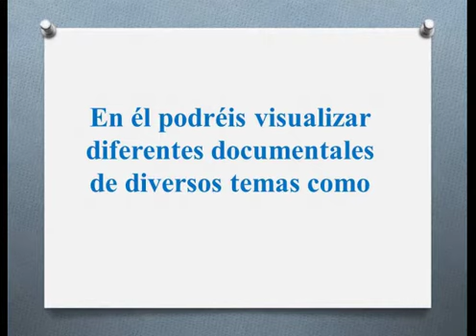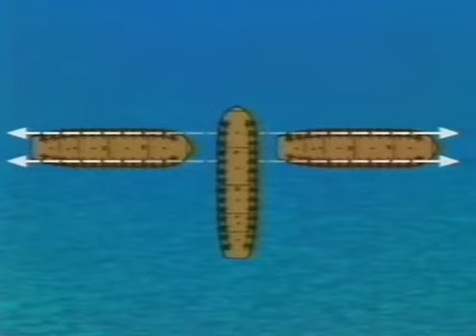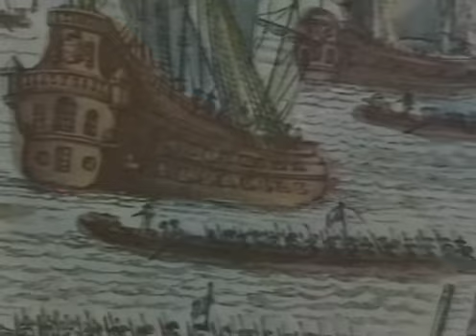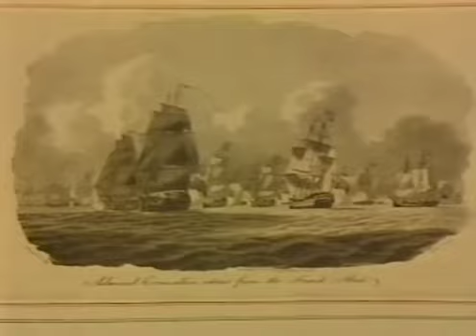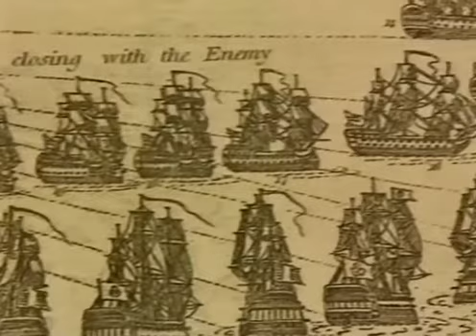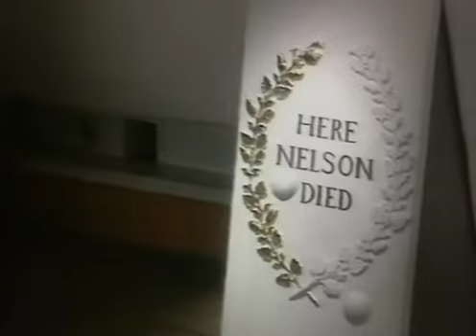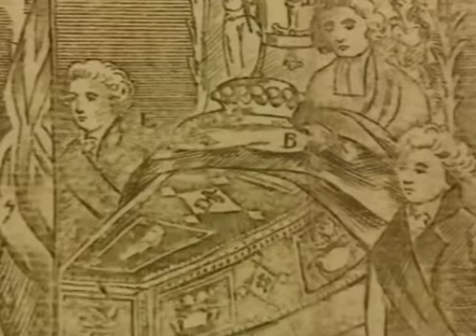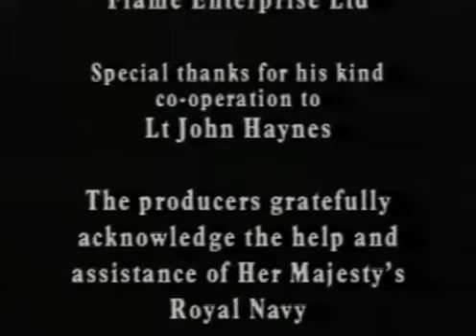Documental "La Batalla de Trafalgar" del Canal Historia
La batalla de Trafalgar, también conocida como el combate de Trafalgar,3​ fue una batalla naval que tuvo lugar el 21 de octubre de 1805, en el marco de la tercera coalición iniciada por Reino Unido, Austria, Rusia, Nápoles y Suecia para intentar derrocar a Napoleón Bonaparte del trono imperial y disolver la influencia militar francesa existente en Europa. La batalla de Trafalgar se produjo frente a las costas del cabo de Trafalgar, en Los Caños de Meca, localidad del municipio gaditano de Barbate. Dicha batalla naval está considerada como una de las más importantes del siglo XIX, donde se enfrentaron los aliados Francia y España (al mando del vicealmirante francés Pierre Villeneuve, bajo cuyo mando estaba por parte española el teniente general del mar Federico Gravina) contra la armada británica al mando del vicealmirante Horatio Nelson, quien obtuvo la victoria. En la actualidad, la céntrica plaza londinense de Trafalgar Square conmemora dicha victoria.

Los acontecimientos históricos que precedieron a esta batalla se han de encontrar en el intento frustrado por parte de Napoleón de invadir las islas británicas, en el que la escuadra franco-española debía distraer a la flota británica y alejarla del canal de la Mancha para dirigirla hacia sus posesiones en las Indias Occidentales. Este plan de distracción fracasó, y se agravó con la consiguiente derrota de Finisterre4​ (22 de julio de 1805). Tras esta derrota, la flota se dirigió al puerto de Cádiz, de donde zarparía el 19 de octubre hacia Trafalgar.

La flota franco-española se vio bloqueada en Cádiz por Nelson, y en septiembre Napoleón ordenó a Villeneuve navegar a Nápoles para despejar el Mediterráneo del hostigamiento de los buques británicos, pero no obedeció esta orden, permaneciendo en puerto. A mediados de octubre, conociendo las intenciones de Napoleón de sustituirle por el almirante François Étienne de Rosily-Mesros y enviarle a París para pedirle cuentas por sus acciones, se adelantó a la llegada de su reemplazo y partió de Cádiz con la flota combinada el 18 de octubre.

El total de 34 buques se encontró entonces con la flota de Nelson cerca del cabo de Trafalgar, y el 21 de octubre tuvo lugar un encuentro naval: la batalla de Trafalgar, donde la flota franco-española fue derrotada por la Armada Real británica. Nelson fue herido de muerte durante la batalla, convirtiéndose en uno de los más grandes héroes de guerra de Gran Bretaña. Villeneuve y su buque insignia, el Bucentaure, fueron capturados por los británicos junto con otros muchos buques españoles y franceses. Por su parte, el comandante Pierre-Étienne-René-Marie Dumanoir decidió huir con cuatro navíos en los primeros compases de la batalla. El almirante español Gravina logró alejarse del campo de batalla con parte de la flota pero sucumbió meses más tarde por las heridas sufridas durante la batalla.

Los barcos capturados por la flota inglesa fueron llevados hasta el puerto de Gibraltar. Sin embargo, la fuerte tormenta que se desencadenó en las aguas del estrecho pocas horas después de la batalla hizo que algunos barcos, dado su malogrado estado, se fueran a pique en las costas gaditanas u onubenses ante la imposibilidad de resistir el remolque. Navíos como el Neptuno y el Santa Ana pudieron ser recuperados gracias a la acción de Julien Marie Cosmao-Kerjulien, quien regresó a aguas de Trafalgar con una flota de seis barcos dos días después.

El viernes 21 de octubre de 2005, en el bicentenario de la batalla, se celebró en aguas de Trafalgar una ceremonia en el recuerdo de los caídos aquel día con representantes de España, Francia y Reino Unido. El entonces ministro de Defensa español José Bono arrojó al mar seis coronas de laurel desde el portaaviones Príncipe de Asturias, en un acto en el que fue escoltado por las fragatas francesa Montcalm y la británica HMS Chatham.